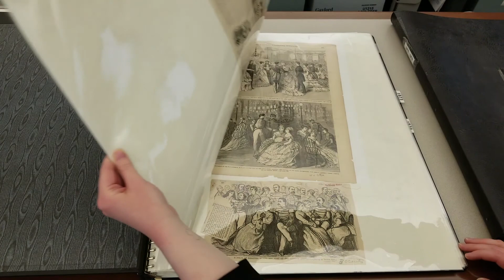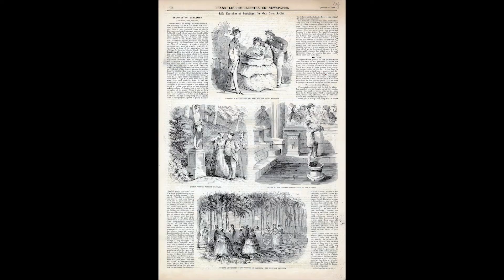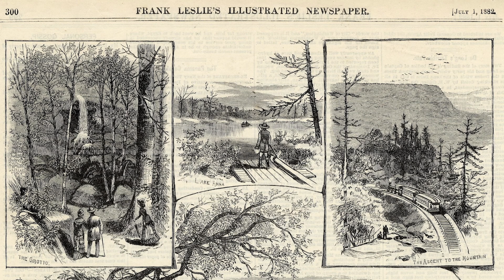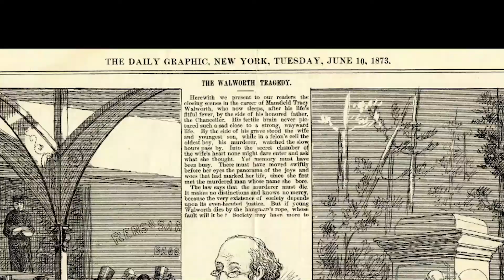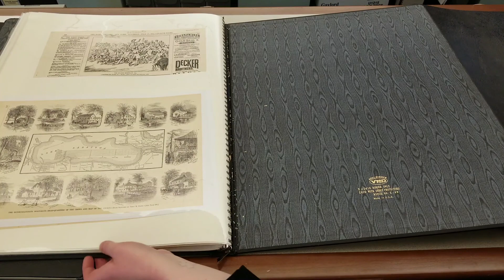Archives Revealed: Newspapers & Prints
In this edition of SSPLArchivesRevealed, Librarian takes a look at Saratoga history through its newspapers and prints.

or visit our Saratoga History Room here at the library, 49 Henry St., Saratoga Springs, NY 12866.